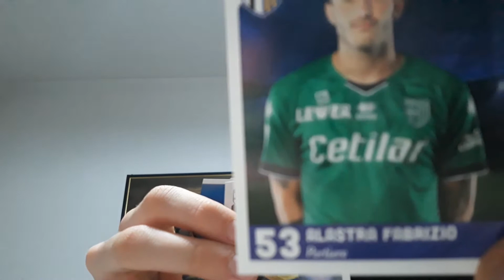7°SPACCHETTAMENTO FIGURINE del PARMA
Parma calcio 1913